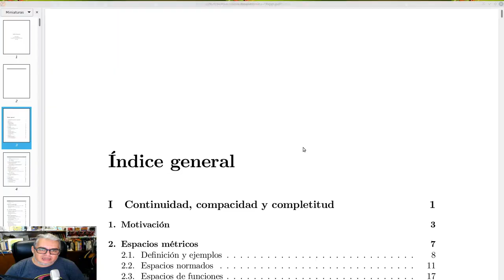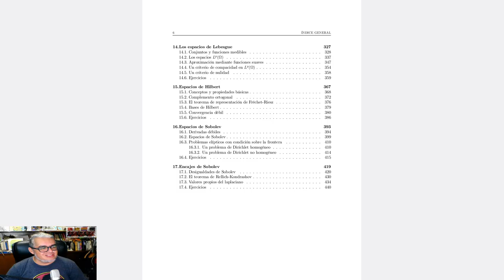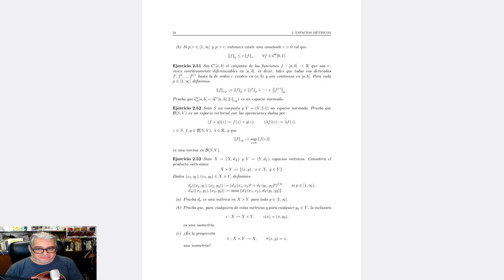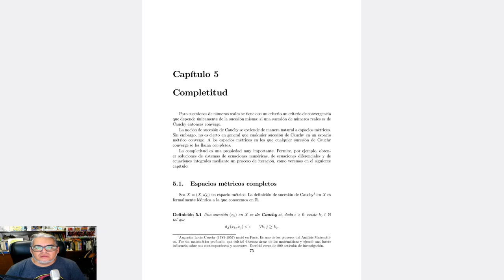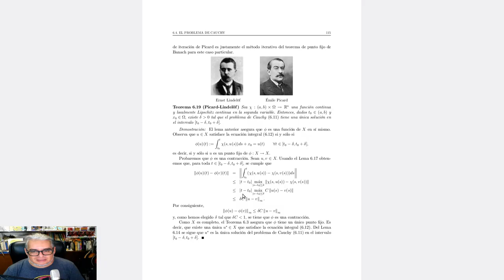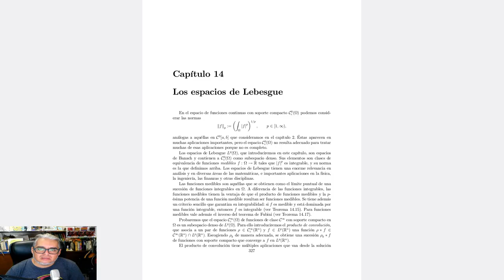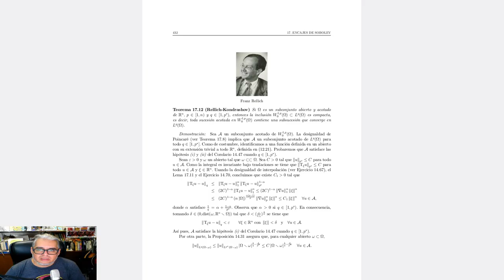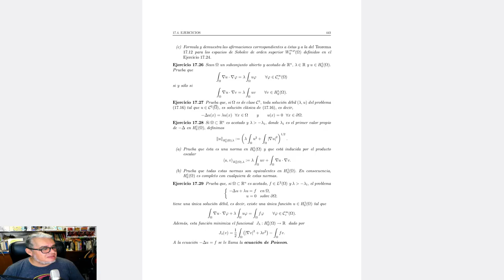Pásame un libro 2.12 Análisis Matemático de Mónica Clapp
La recomendación de esta semana es:
Análisis Matemático de Mónica Clapp, publicado por el IMATE de la UNAM